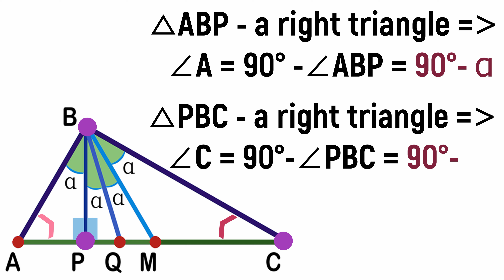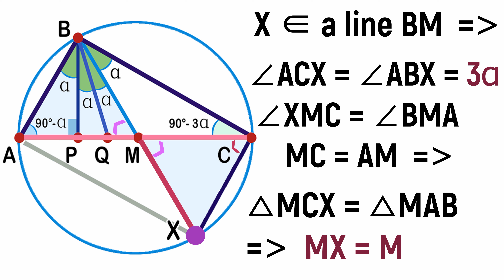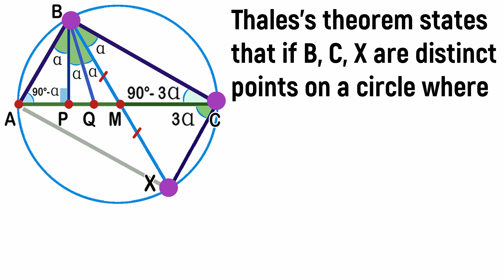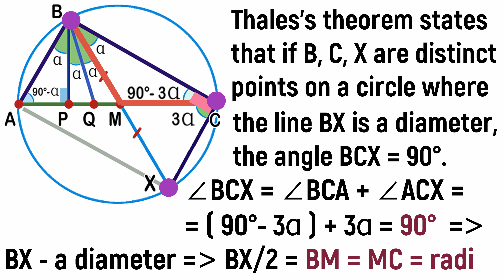What is the measure of angle B in the triangle ABC? Math Olympiad Geometry problem.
Learn how to find the unknown angle B in the triangle ABC. The altitude, median and angle bisector divide ∠B into four equal parts. BM - the median. BP - the altitude. BQ - the angle bisector. Use the Thales theorem. Geometry Challenge. Math Olympiad. Step-by-step tutorial by Fun with Maths.